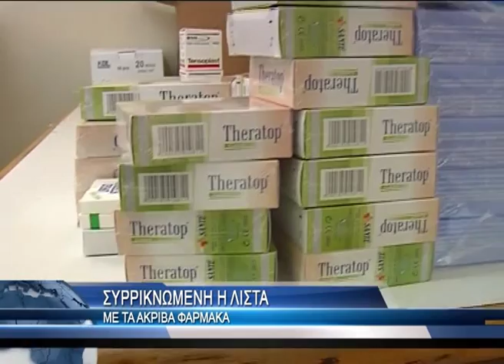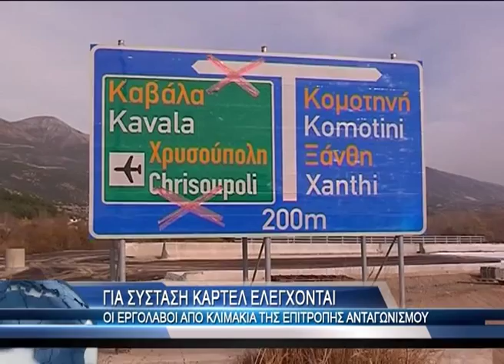Ξύλο και συλλήψεις στην Εθνική Οδό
Φύλλο και φτερό όλες τις μεγάλες τεχνικές εταιρείες 7ης τάξης (Άκτωρα, J&P ΄Άβαξ, Τέρνα, Ιντρακάτ, Μοχλό κ.α) αλλά και έλεγχο σε 12 μεγάλα έργα μεταξύ των οποίων το μετρό Θεσσαλονίκης και η Εγνατία Οδός ξεκίνησαν αιφνιδιαστικά χθες κλιμάκια της Επιτροπής Ανταγωνισμού. Ο έλεγχος επεκτάθηκε στα δύο σωματεία των μεγάλων κατασκευαστικών εταιρειών ΣΑΤΕ και ΣΤΕΑΤ.

Σύμφωνα με έγκυρες πληροφορίες του protothema.gr, η έρευνα πραγματοποιήθηκε αυτεπάγγελτα αλλά στο μικροσκόπιο βρίσκονται μεγάλες συμβάσεις που κατά καιρούς έχουν απασχολήσει τα φώτα της δημοσιότητας όπως έργα μετρό, σιδηροδρομικά έργα, έργα οδοποιίας, λιμάνια και αεροδρόμια.

Toν έλεγχο διενεργεί η Γενική Διεύθυνση Ανταγωνισμού, με στόχο δημοπρασίες δημοσίων έργων, εκσυγχρονισμού και αναβάθμισης οδικών αξόνων, κατασκευής νέων αυτοκινητοδρόμων αλλά και συγκοινωνιακά έργα.

Αρμόδιες πηγές αναφέρουν ότι κατά τον έλεγχο των κλιμακίων τα μέλη της επιτροπής άνοιξαν... συρτάρια και ντουλάπες, ζήτησαν συμφωνητικά και πρακτικά γενικών συνελεύσεων και διοικητικών συμβουλίων, έψαξαν στα λογιστήρια και σε ηλεκτρονικούς υπολογιστές με στόχο να εξακριβώσουν εάν τηρούνται οι κανόνες του ελεύθερου ανταγωνισμού και το άρθρο 101 της συνθήκης για την λειτουργία της ΕΕ.